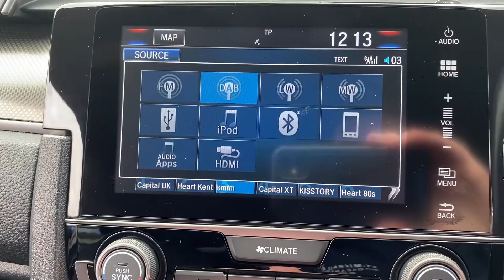GF19NYT Cockpit demo